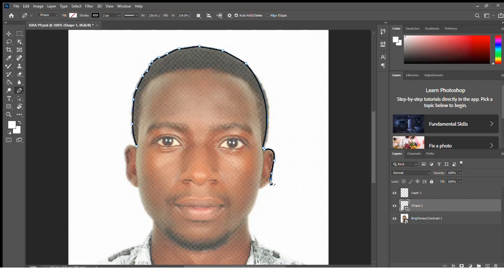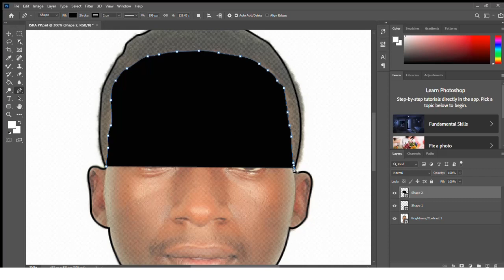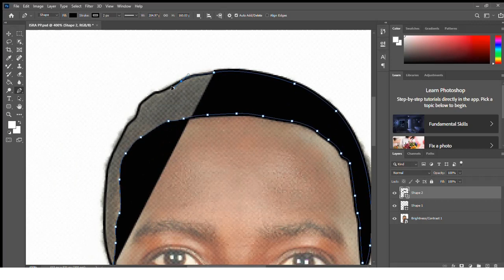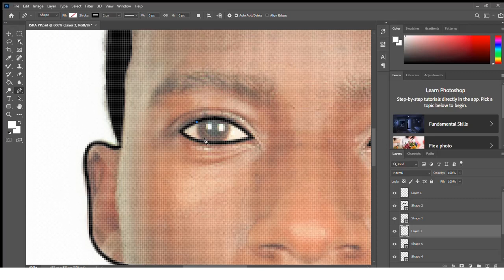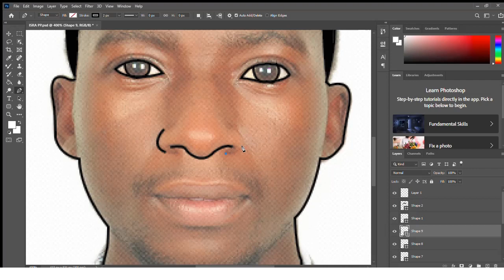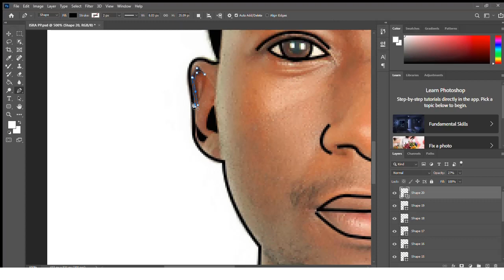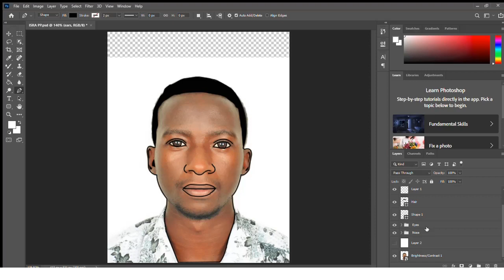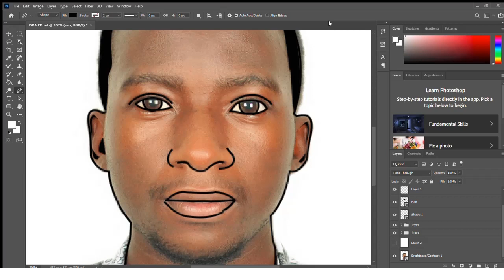PHOTOSHOP TUTORIAL | How to make cartoons with photoshop.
Cartoon yourself
Photoshop tutorial